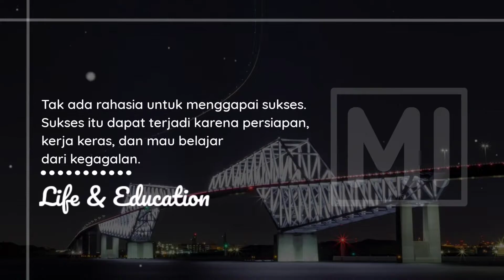Beautiful Creatures - Illenium ft. Max (Music Inspiration)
Music inspiration for inspire you

Quote 1

In Bahasa :
Pendidikan bukanlah proses mengisi
wadah yang kosong. Pendidikan adalah
proses menyalakan api pikiran.

In English :
Education is not a filling process empty container. Education is the process of igniting the fire of the mind.

Quote 2

In Bahasa :
Pendidikan adalah satu-satunya kunci
untuk membuka dunia ini, serta paspor
untuk menuju kebebasan.

In English :
Education is the only key to open this world, as well as passports to go to freedom.

Quote 3

In Bahasa :
Cara termudah untuk jadi pandai
adalah belajar dari hal terbodoh yang
pernah kau lakukan. Cintai hidup yang kau
jalani. Jalani hidup yang kamu cintai.

In English :
The easiest way to be smart is learning from the stupidest thing you ever did. Love the life that you are live it. Live the life you love.

Quote 4

In Bahasa :
Semua yang dapat kamu bayangkan
adalah nyata.

Quote 5

In Bahasa :
Tak ada rahasia untuk menggapai sukses.
Sukses itu dapat terjadi karena persiapan,
kerja keras, dan mau belajar
dari kegagalan.

In English :
There is no secret to achieving success. Success can occur because of preparation, work hard, and want to learn from failure.

Lyrics 🎙

Can't see the stars, but we're reaching
Trying to get through the dark on a feeling
Lost our gravity, now we're weightless
But I know in my heart we can take this

We got monsters in our closets
Had a reason but we lost it
No direction, we've been calling through the night

If love is a lie, then why do we need it?
We swear we're alive, but we're falling to pieces
We fight like lions
We howl at the moon
We should be flying
Instead we bury the truth
But I know inside we're beautiful creatures (beautiful)

We're beautiful creatures

When your highs are low, keep the faith yeah
'Cause you know that a life's never wasted
Standing tall, shaking off the dust
Now we know, now we know what we're made of

Had a reason but we…